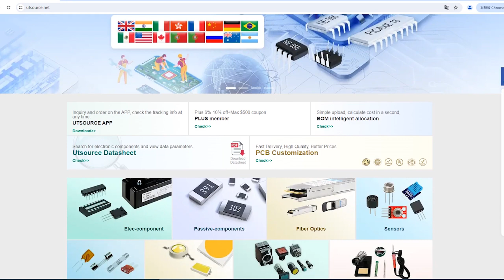HM8226 electronic component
Manufacturer Part Number:HM8226
Brand:HMC
DateCode:9340
Package / Case:DIP-8
Category:Integrated Circuits (ICs)
Warranty:100% Perfect Functions